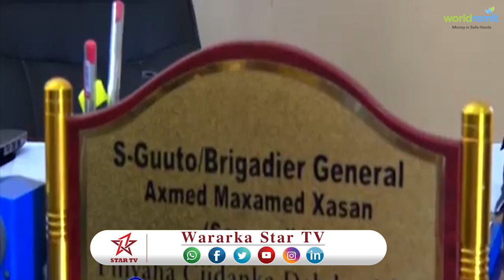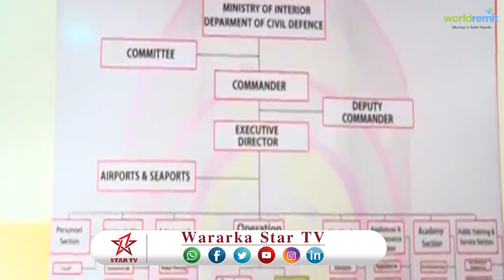DAAWO GOLAHA DEGAANKA CAASIMADA OO MAAMUSAY SHAQADA DAMDAMISKA HAYAAN